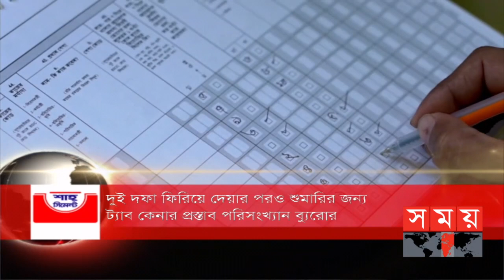শীর্ষ সংবাদ | বিকাল ৫টা | ২৪ নভেম্বর ২০২১ | Somoy tv headline 5pm | Latest Bangladeshi News